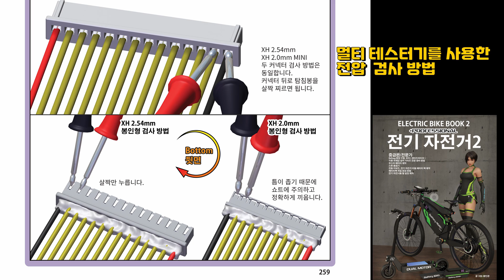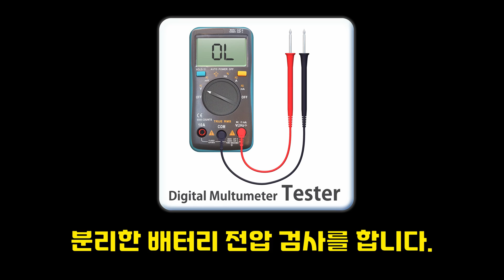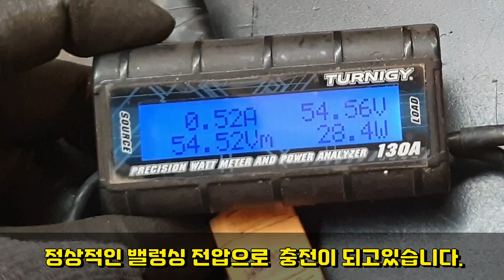배터리 팩 수리 방법 . 전기자전거 전동킥보드 전기스쿠터 퍼스널 모빌리티 How to Repair Electric Bike Battery